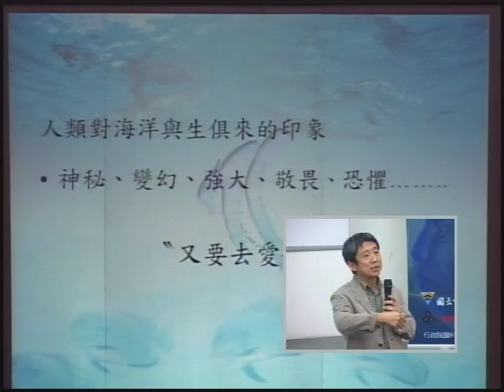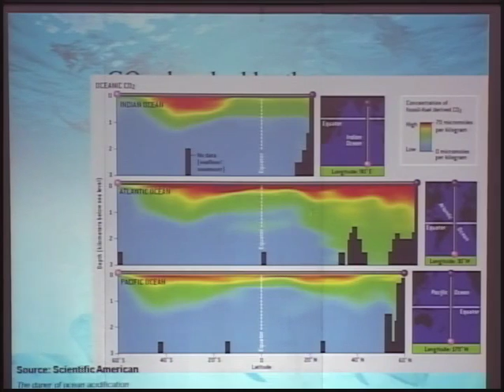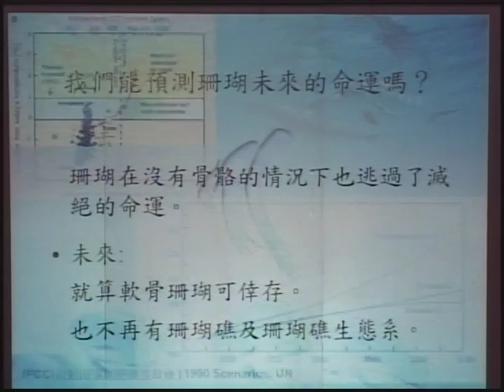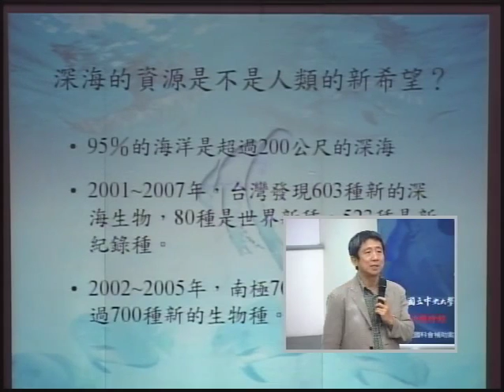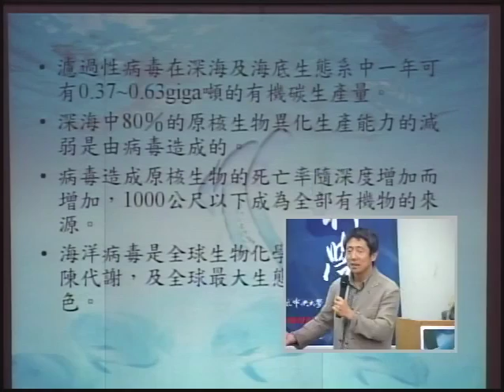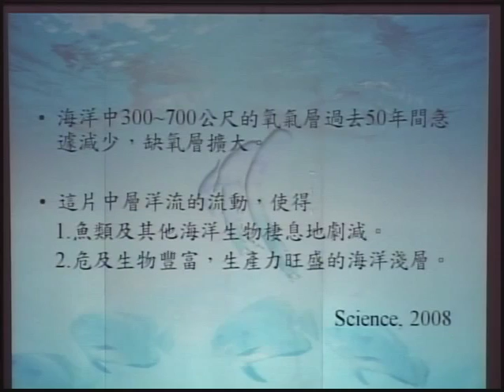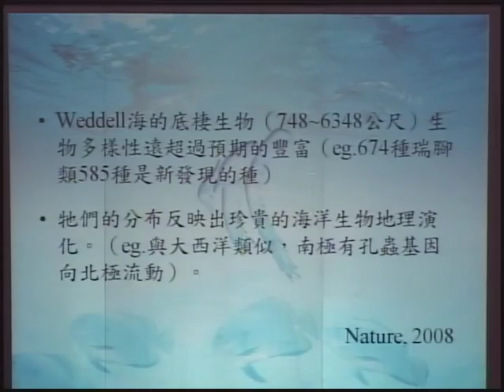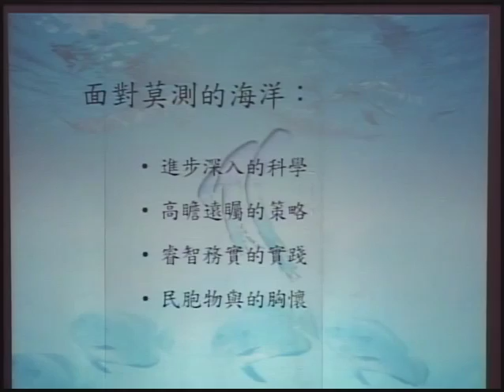[2008/11/14] 中央大學-遇見科學 當神祕變得更莫測─全球變遷下的海洋新知 方力行